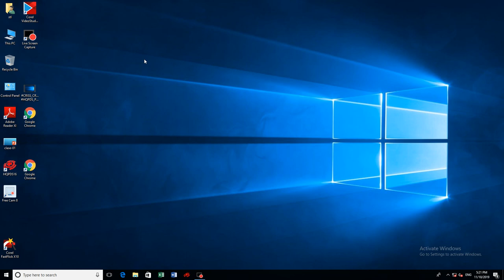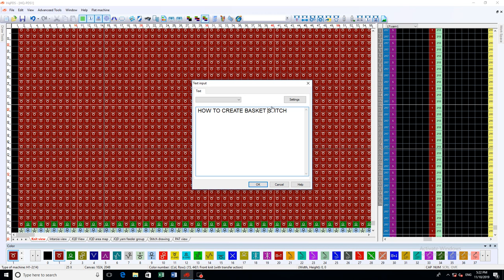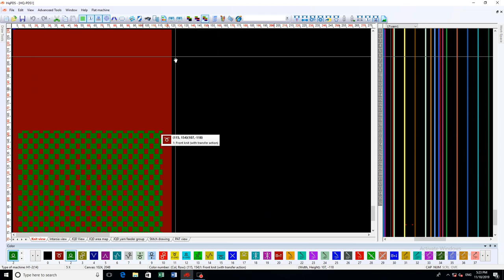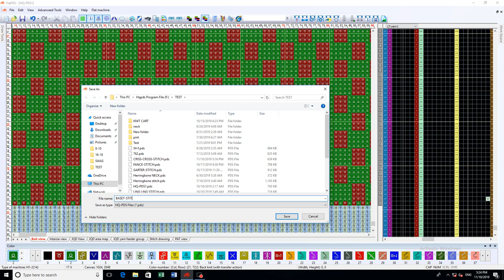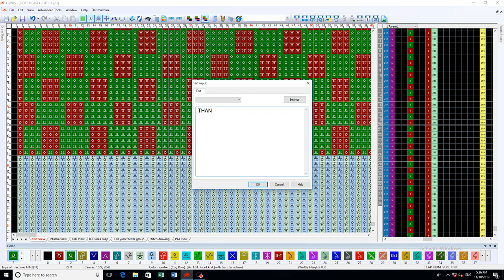Basket Stitch! How To Create a Basket Stitch By hqpds program kniting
This knitted basket weave texture is made up of only knit and purl stitches, and so is an ideal pattern for beginner knitters to incorporate into projects.

You will need to cast on a certain number of stitches; think of a number divisible by 8, and then add 5.
E.g. 2 x 8 = 16, and 16 + 5 = 21 stitches. For the demo, this is the number of stitches I cast on. If you don't add on 5, then the pattern would not be symmetrical.

Then the 8-row pattern is as follows:
Row 1: Knit all stitches
Row 2: Knit 5 *Purl 3, Knit 5
(repeat from * to end of row)
Row 3: Purl 5 *Knit 3, Purl 5
Row 4: Knit 5 *Purl 3, Knit 5
Row 5: Knit all stitches
Row 6: Knit 1, Purl 3 *Knit 5 Purl 3
Repeat from * until last stitch, then Knit 1
Row 7: Purl 1, Knit 3 * Purl 5, Knit 3
Repeat from * until last stitch, then Purl 1
Row 8: Knit 1, Purl 3 *Knit 5 Purl 3

And then you repeat that pattern as many times as you want.